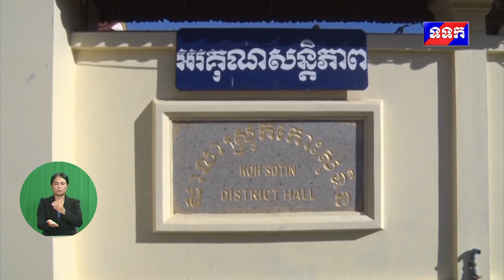ផ្សាយឡើងវិញ ៖ ព័ត៌មានជាតិ ម៉ោង ៧យប់ ថ្ងៃទី២៨ ខែវិច្ឆិកា ឆ្នាំ២០២២